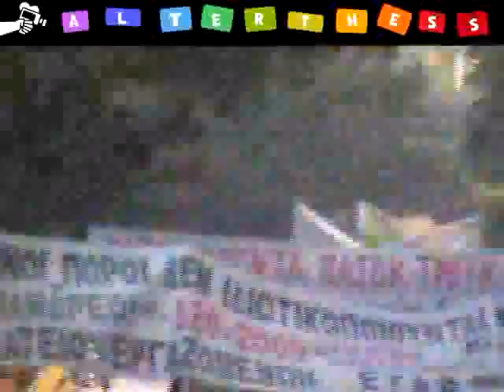Απεργιακή πορεία 5/10/2011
Απεργιακή πορεία 5/10/2011 στη Θεσσαλονίκη